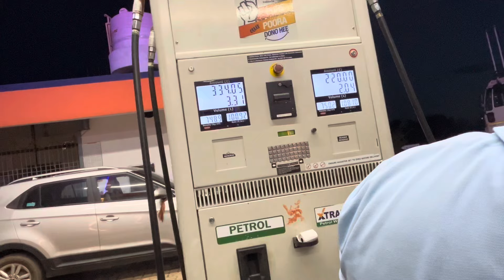ଆସିଗଲା ନୂଆ scooty || Finally taking delivery of new HONDA ACTIVA 6G 🥳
The Honda Activa 6G is the latest generation model of the extremely popular scooter and also gets the most comprehensive upgrades to grace the model in years. The new Honda Activa 6G meets the new BS6 emission norms with prices starting from Rs. 63,912 (ex-showroom, Delhi). The scooter is offered in the standard and Deluxe trim, while the feature list witnesses a major addition making the model more comparable to its competitors.
The new Honda Activa 6G retains the familiar design language but the body panels have been revised for a fresh new look. The scooter gets a redesigned front apron, revised LED headlamp, and a new tail section inspired by the Activa 125. The side panels get minor revisions including the new air vents for that fresh look. The new Activa now rides on a larger 12-inch front wheel while the rear continues to be 10-imch unit. There are no alloy wheels available even as an option.

taking delivery of new bike,
taking delivery of new bike sourav joshi vlogs,
taking delivery of new bike 2024,
what to check before taking delivery of new bike,
taking delivery of my new bike apache 160 4v,
taking delivery of my new bike apache 160 2v,
things to check before taking delivery of a new bike,
taking delivery of my new bike ktm duke 390,
taking delivery of my new bike dominar 250,
taking delivery of my new bike royal enfield,
taking delivery of my new bike royal enfield himalayan,
taking delivery of freedom bike,
taking delivery of first bike,
finally taking delivery of my new bike,
taking delivery of my new bike gt 650,
taking delivery of my new bike hero splendor,
taking delivery of my new bike honda sp 125,
how to take delivery of new bike,
taking delivery of my new bike interceptor 650,
taking delivery of my new bike ktm rc 200,
things to check while taking delivery of new bike,
new bike taking delivery,
new bike delivery vlog,
taking delivery of my new bike z900,
taking delivery of my new bike 2024